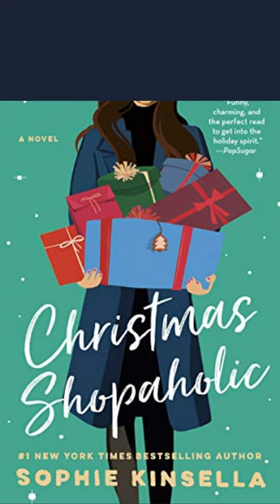Best book in New York Christmas Shopaholic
Number-one New York Times best-selling author Sophie Kinsella returns with a festive new Shopaholic adventure filled with holiday cheer and unexpected gifts.

’Tis the season for change and Becky Brandon (née Bloomwood) is embracing it, returning from the States to live in the charming village of Letherby and working with her best friend, Suze, in the gift shop of Suze’s stately home. Life is good, especially now that Becky takes time every day for mindfulness...which actually means listening to a meditation tape while hunting down online bargains.

But Becky still adores the traditions of Christmas: Her parents host, carols play on repeat, her mother pretends she made the Christmas pudding, and the neighbors come ’round for sherry in their terrible holiday sweaters. Things are looking cheerier than ever, until Becky’s parents announce they’re moving to ultra-trendy Shoreditch - unable to resist the draw of craft beer and smashed avocados - and ask Becky if she’ll host this year. What could possibly go wrong?

Her sister demands a vegan turkey, her husband insists that he just wants aftershave - again, and little Minnie demands a very specific picnic hamper: Surely Becky can manage all this, as well as the surprise appearance of an old-boyfriend-turned-rock-star and his pushy new girlfriend, whose motives are far from clear. But as the countdown to Christmas begins and her big-hearted plans take an unexpected turn toward disaster, Becky starts to wonder if chaos will ensue, or if she’ll manage to bring comfort and joy to Christmas after all.

Celebrate Christmas with the ultimate Shopaholic! A Sunday Times bestseller.

'Becky and Christmas is just the perfect combination, and this book is funnier and more loveable than ever' Jenny Colgan

Becky
Brandon (née Bloomwood) adores Christmas. It's always the same - Mum
and Dad hosting, carols playing, Mum pretending she made the Christmas
pudding, and the next-door neighbours coming round for sherry in their
terrible festive jumpers.